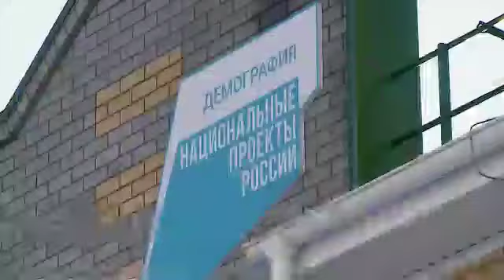Конкурс "Признание".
Конкурс